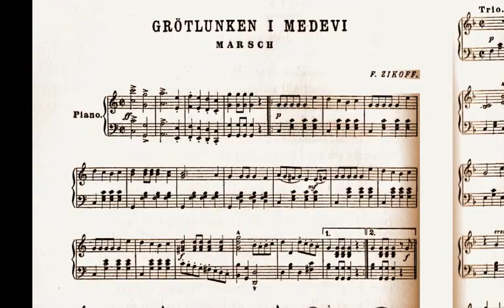Medevi Spa in history: Det gamla Medevi brunn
[English text further down]

- ett snabbt smakprov efter Gustaf Näsströms 1928 bok, utgiven till brunnens 250års-jubileum: det är mycket som skulle kunna putsas om man vill ta det vidare. Texten är ett litet utdrag ur kapitlet om den gripande kärlekssagan mellan Mamsell Mathilda Foy och Löjtnant Björnstjerna: här kan man säger att Gustaf Näsström agerar en Jane Austen - fast utan dennes förmåga att sörga för ett lyckligt slut ... nåja, det kanske blev ett  lyckligare slut för de kvinnliga fångar med vilka hon sedermera jobbade, tillsammans med Fredrica Bremer, Maria Cederschiöld och Betty Ehrenborg

Musiken, "Grötlunken i Medevi", av kunliga preussiska komponist Friedrich Zickoff, är återgiven i pianoreduktion i Gustaf Näsströms bok, därifrån har David Kettlewell återskapat stilen av en brunnsorkester, samt gjort animering utifrån bilderna.

[OK, nu vet jag att Medevi Brunnsorkester är fortfarande på gång och spelar låten på riktigt varje dag under sommarsäsongen ...]

Medevi Spa, Sweden

This is a quickly-made prototype from Gustaf Näsström's 1928 book, published for the spa's 250th anniversary: there's plenty that would need polishing if we do more with this idea. The text is a short extract from the chapter about the moving love story between Mademoiselle Mathilda Foy and Lieutenant Bjärnstjerna: here you can say that Gustaf Näsström - otherwise known as an art-historian and critic - is playing the role of Jane Austen - although without her facility for resolving things in a happy ending ... well, perhaps it *was* a happier ending for the women prisoners with whom she later worked, together with Fredrika Bremer and others.

From Mathilda Foy's diary, summer 1936

... the best thing about the day had been that she had managed to pursuade Lieutenant Björnstjerne to sing in the salon, and that he did it in a proper and agreeable voice and with enchanting shyness - Oh! That Caroline should be present just at that moment!

The following day, Caroline behaves in a way which is - to say the least - curious. A romenad was udnertaken, past Odin's hill, down to the jetty on Lake Vättern; and the Lieutenant is of the party. Just at the moment when one was most engaged in remarking on the beauty of the view and the most agreeable beaches, Caroline - had long been engaged in trying to reach a reed a cubit from the jetty - cried out "Does not indeed Björnstjerne show the sensitivity of a log, when he fails to come to my aid?"

"I'm sure he hasn't seen you", pleaded Mlle. Foy. "If you need must have it, I shall assist you", said Mlle, climbing out onto a stone and pulling the reed to her with her parasol.

Then - not until then - does the Lieutenant come, "What is Mlle. Foy doing?" he cries vehemently, even anxiously. "If Miss Caroline must forthwith have that reed, then I am the one to take it!"

"Of what matter is that to me, now?!" hissed Caroline, whispering to Mlle - "Now he can move himself, now, when you try to reach it!"

Mlle. is not completely displeased.

On the way home she breaks off a twig of juniper to make a crutch of. The Lieutenant takes it from her, lest she should prick herself on the needles, and strips it for her. He is SO agreeable. She is SO happy. No more is needed. He has even a compliment to spare for her taste in dress: she herself is wearing - as usual - a shawl, while the Morat girls some kind of knitted woollen scarf called a jeunesse, which Mlle. praises.

"No indeed, I must say", bursts out the Lieutenant in a hard tone, "that a thousand likes more beautiful is a shawl, such as Mlle. has, and it lends such a beautiful shape to the face.

After that day, the Morat girls use nothing but a shawl.